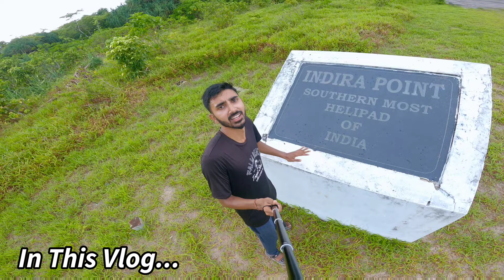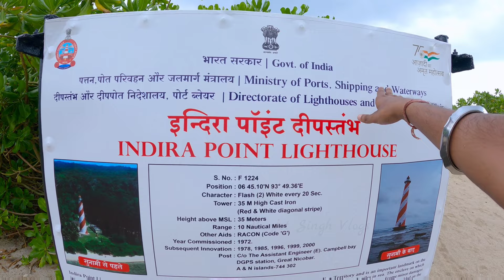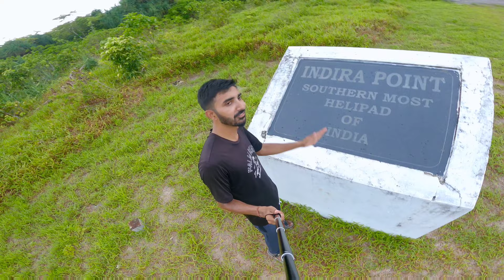TRIP TO INDIRA POINT WITH FAMILY | VLOG SOUTHERN_MOST_TIP_OF_INDIA | CAMPBELL_BAY |GREAT_NICOBAR